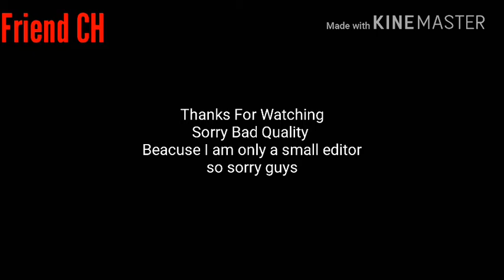Cars 3 Storm Winning Streak Scene Real Racing 3 Version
Sorry bad
Why i made this beacuse
Cars 3
Real Racing 3
They are same series 3